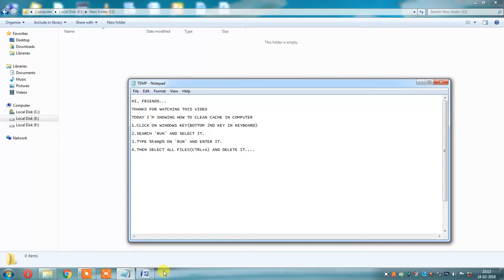Cleaning cache in computer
the video shows that how to clean cache in computers.